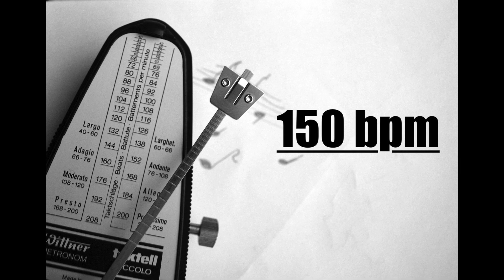Metronome 150 bpm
Metronome 150 bpm without accent, useful for any application.

Semplice metronomo 150 bpm senza accento, utile per ogni applicazione.

Black Jam Tracks